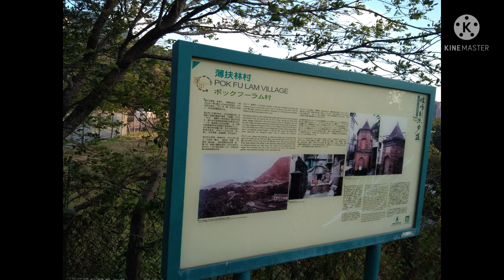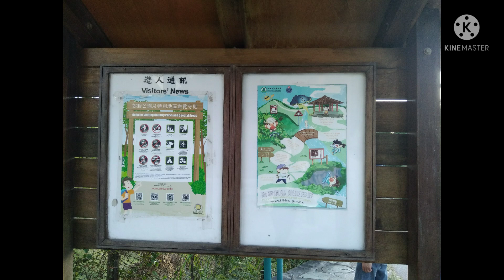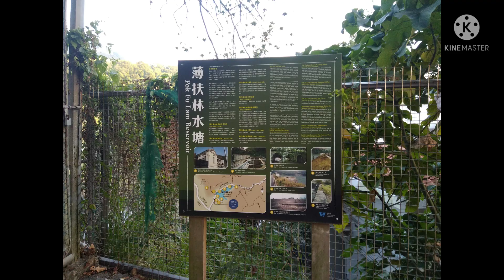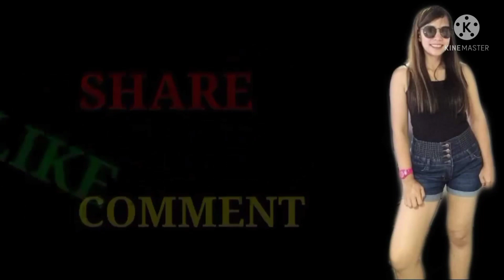The Pok Fu Lam Country Park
Marami ang turistang dumadayo sa lugar na ito kahit na matarik ang lalakarin patungo sa dulo dahil sa taglay na magagandangb tanawin na madadaanan sa lugar na ito..Ngunit kung nais mo bumisita sa lugar na ito ay iwasan mo ang magpagabi sa daan dahil walang kahit ni isang poste ng ilaw sa daan..Delikado dahil sa mga mababangis na hayop na naglalabasan dito sa gabi.